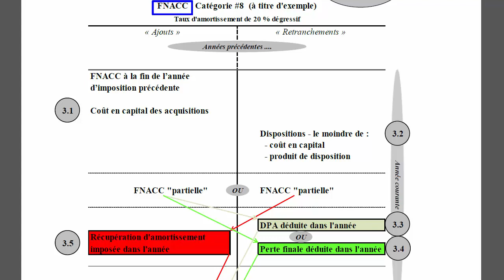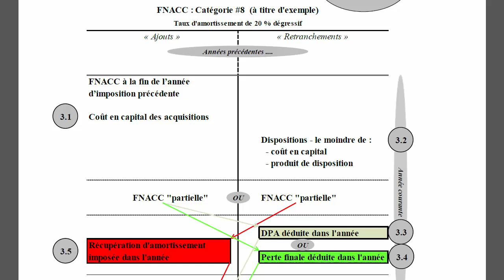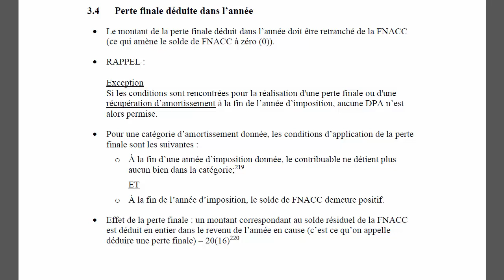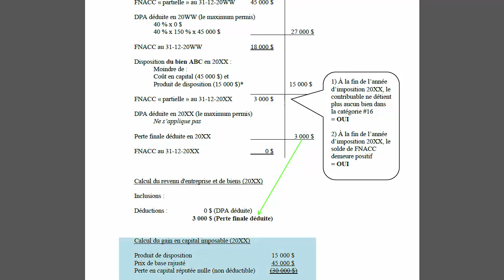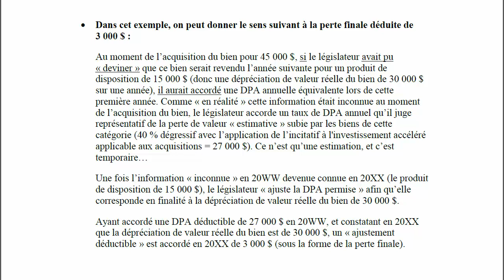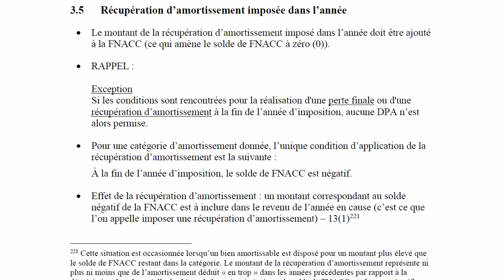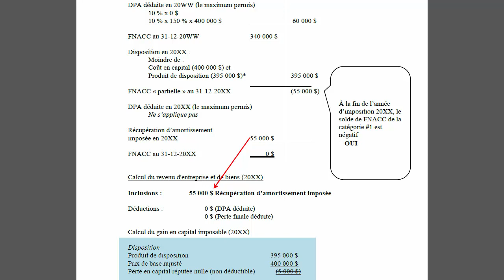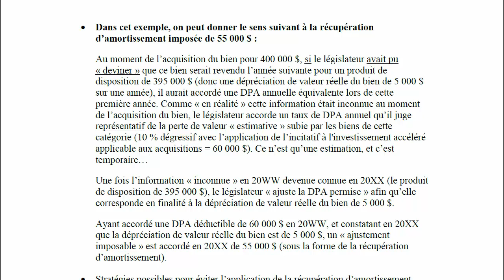Perte finale et récupération d'amortissement-2019